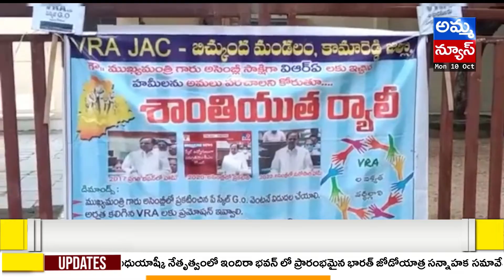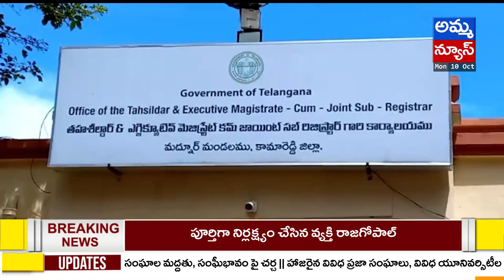వీఆర్ఏలచే తహసీల్దార్ కార్యాలయం ముట్టడి..| Tehsildar's office besieged by VRAs | Amma News